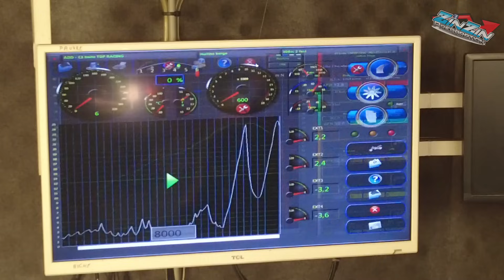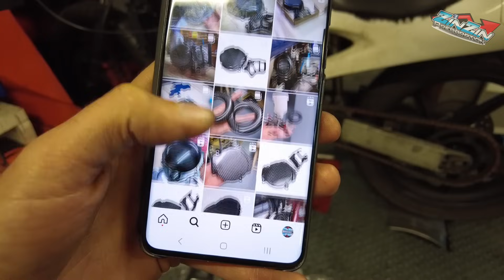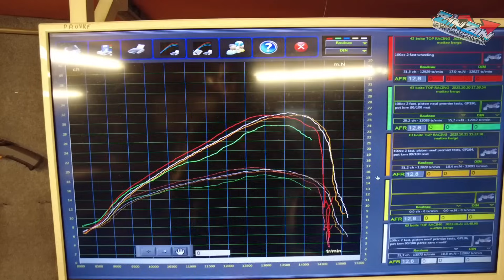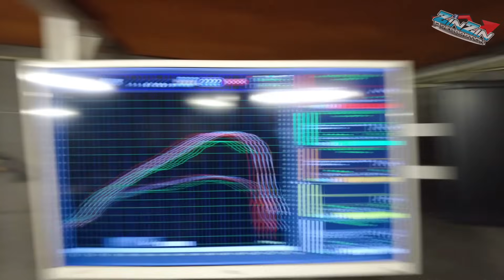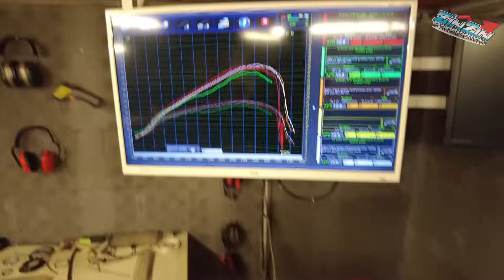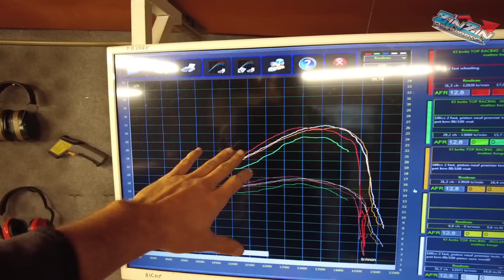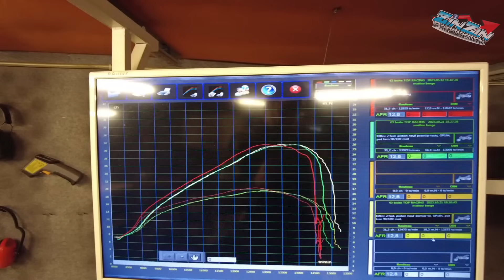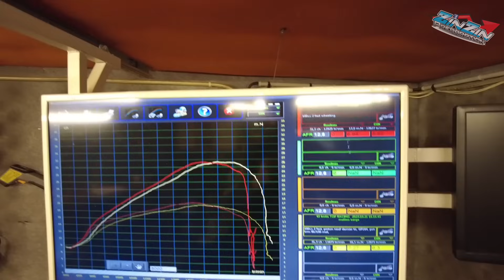vlog révision 100 fast ! c'est un mangeur de piston 🫣😂